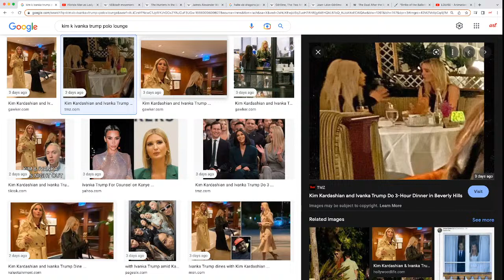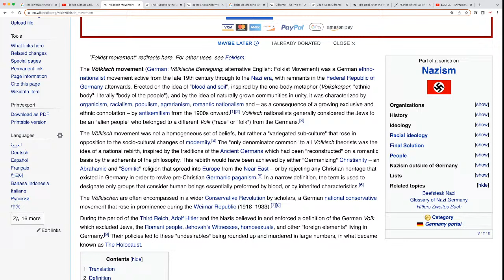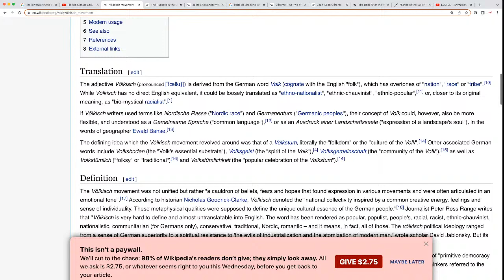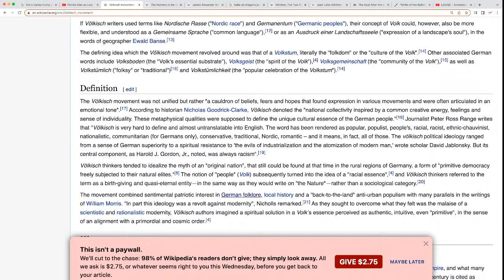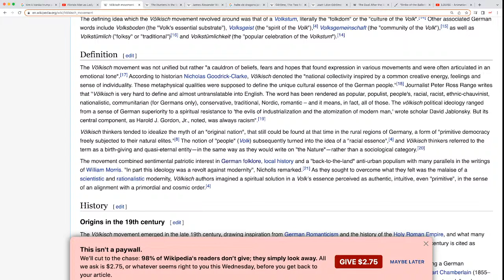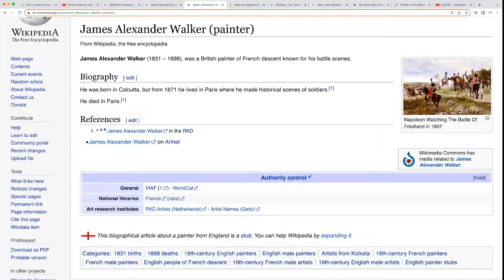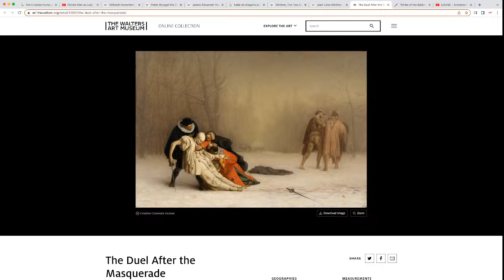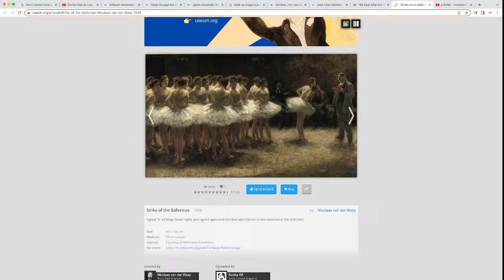A Disney Plus Girl in a HBO Max World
GAB: Mr Theron
RUMBLE: Mr_Theron

Mr Theron Fall Down Mode
Mr Theron Uncut